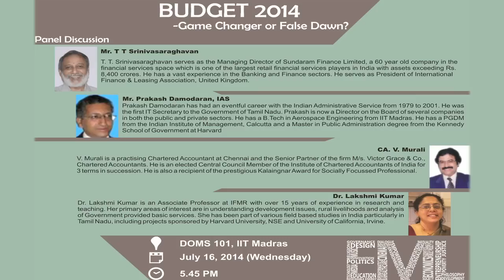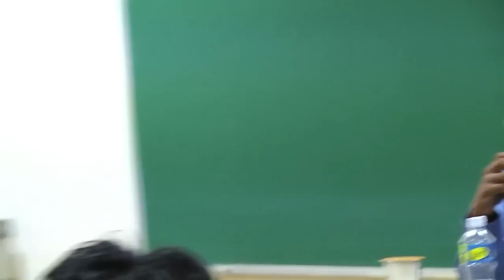Budget'2014- Game Changer or False Dawn?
Did Arun Jaitley lose it? Or was his budget a measured stance of a well-planned and to-be implemented strategy?
A stimulating analysis and an interactive discussion on the outcomes of the budget.

Panelists:

T.T.Srinivasaraghavan: Managing Director of  the Sundaram Finance Limited, a 60 year old company

Prakash Damodaran: IAS, Director on the Board of several public and private sector companies

CA. V. Murali: practising Chartered Accountant at Chennai and the Senior Partner of the firm M/s. Victor Grace & Co.,elected Central Council Member of the Institute of Chartered Accountants of India.